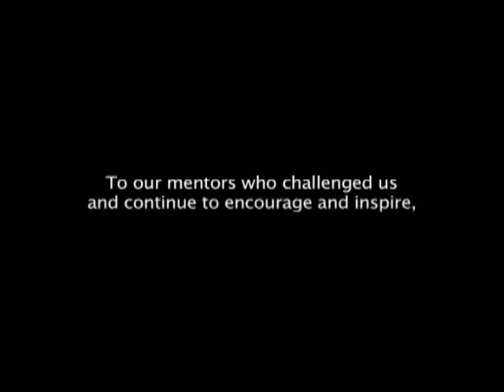FSUU Mentors - Salamat - Batch 87